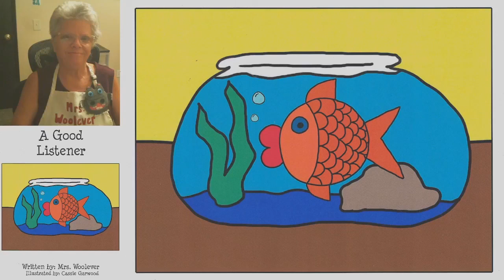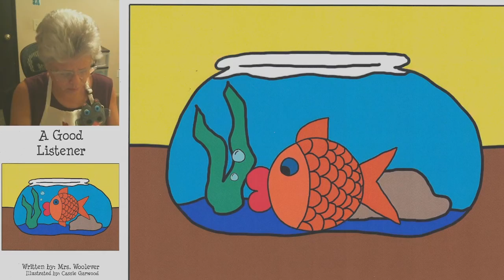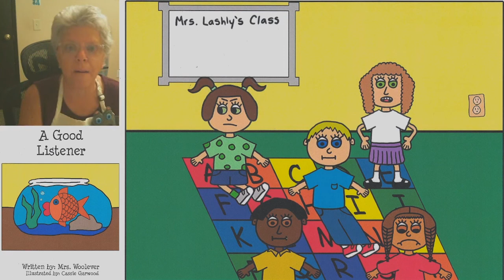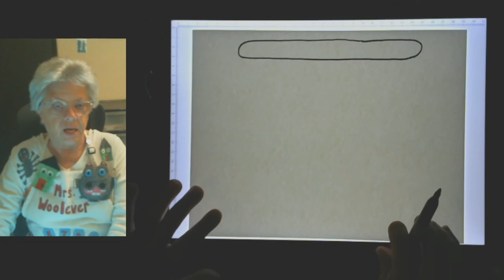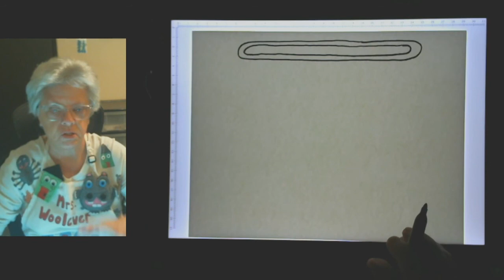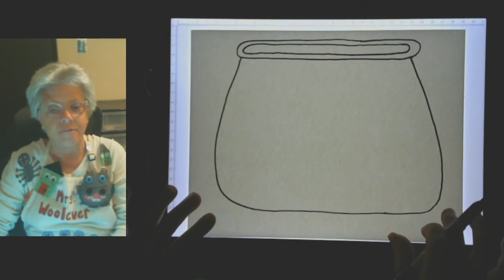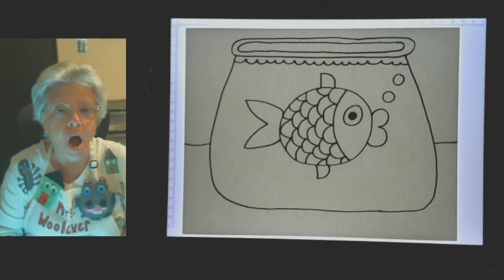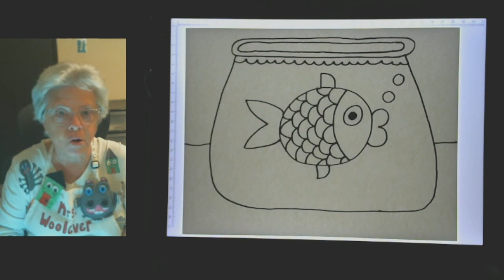Lesson 3 - Fillmore the Fish step by step drawing 1st Grade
Story Summary - Fillmore the Fish gets blamed for telling secrets that someone else told.  He gets sick, but the truth is found out and he is happy again.

Story Message - Don't blame someone for something unless you know the truth.

Step by step drawing of Fillmore the Fish

Skills - Listening, following directions, identifying basic shapes, sequencing, fine motor, and visual motor.